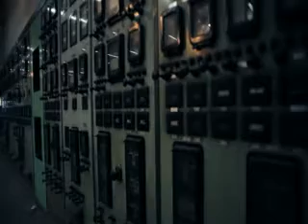Christian Leperino Clip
Christian Leperino: Landscapes of Memory (Paesaggi della Memoria) di Giacomo Fabbrocino (Ita, 2013, 26’)